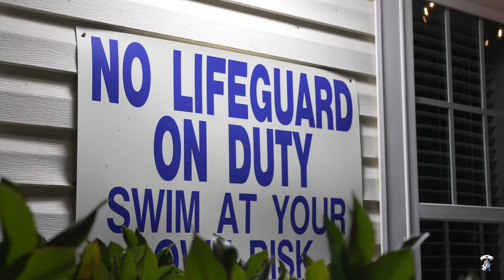Boyz 2 Men - Qua Osama (Dir. Whiz Kid Jerm)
Interviews?
Recording Time?
Photoshoot?
Beats?